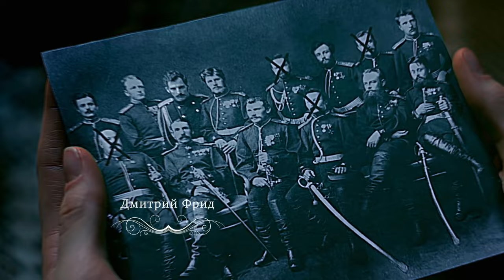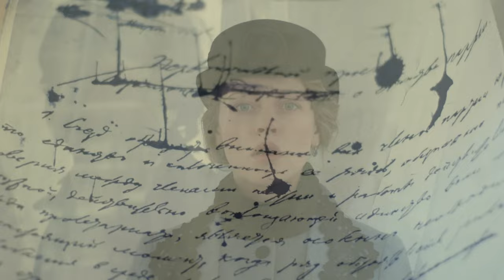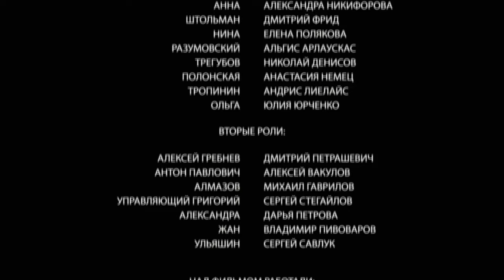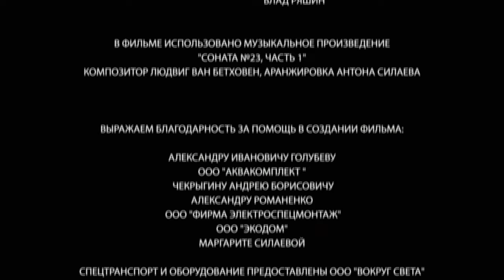जासूस आन्या / Detective Anna (48) | New Released Full Hindi Dubbed Movie | TOP Movie 2023